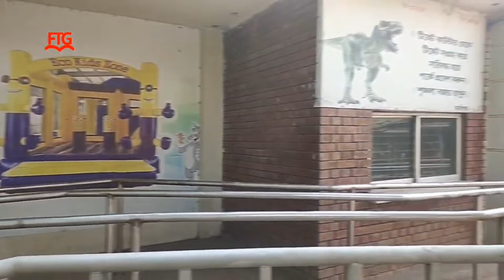সেরা ১০ টি পার্ক ঢাকার পাশে | top 10 park near dhaka | dhaka park list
In this video details of সেরা ১০ টি পার্ক ঢাকার পাশে | 10 park near dhaka.  best 10 park in Dhaka. dream holiday Park fantasy Kingdom magic Island jolshiri Central Park Jamuna natural Park Fantasy Island Eco Park Garden park Aladdin Park Wonderland Park.
dhaka park dhaka park list.